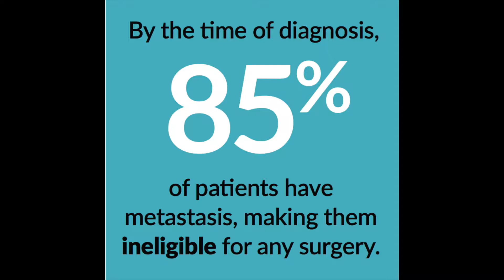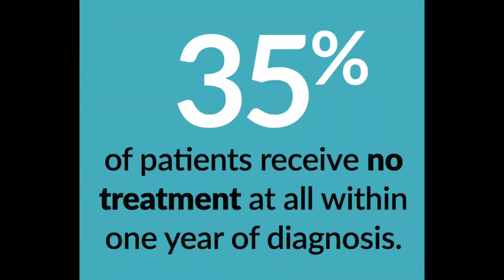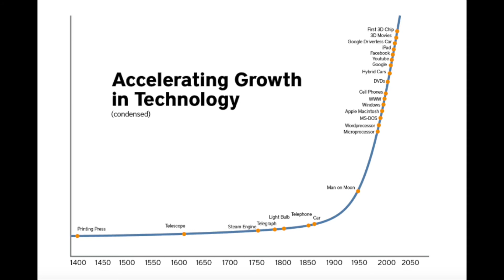William C. Hahn, MD, PhD, Dana-Farber Cancer Institute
Dr. Hahn is the Dana-Farber Chief Research Strategy Officer; Chair, Executive Committee for Research; Chief, Division of Molecular and Cellular Oncology. He is a Professor of Medicine at Harvard Medical School and Institute Member at the Broad Institute of Harvard and MIT.

Dr. Hahn received his MD and PhD from Harvard Medical School in 1994. He then completed clinical training in internal medicine at Massachusetts General Hospital and medical oncology at DFCI. He conducted his postdoctoral studies with Dr. Robert Weinberg at the Whitehead Institute and joined the faculty of DFCI and Harvard Medical School in 2001.